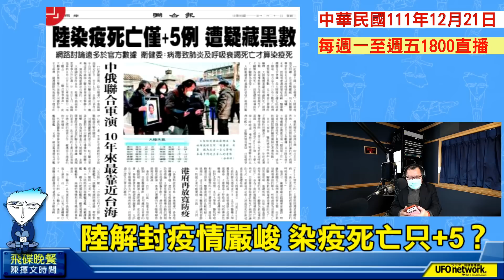'22.12.21【觀點│陳揮文時間】無償百億美金？ 美再度戲弄台！